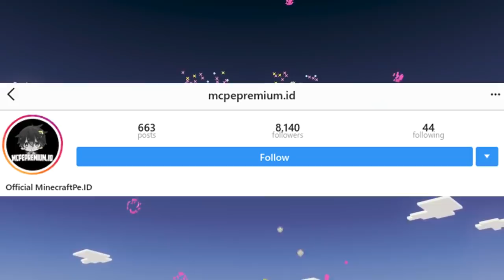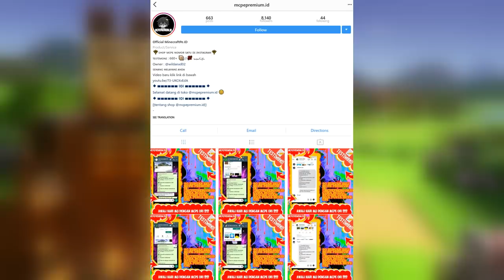MARSELINE MENINGG4L SEDIH :( | ADA GIVE AWAY | MINECRAFT SURVIVAL MOD #16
SYARAT GIVE AWAY :
*FOLLOW IG @AGUS AMPOLLENG
*alasan ikut give away
*sertakan nama ig kalian biar gampang nyarinya
oksip

MARSELINE MENINGG4L SEDIH :( | BERCOCOK TANAM | MINECRAFT SURVIVAL MOD #16. OKE GAYS!

THANKS